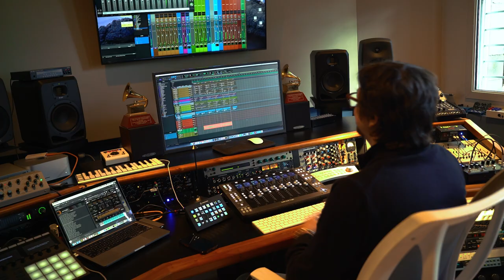Detrás de escena entre Nahuel y Luciano- Regresa✨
Seguí a Nahuel en Redes!